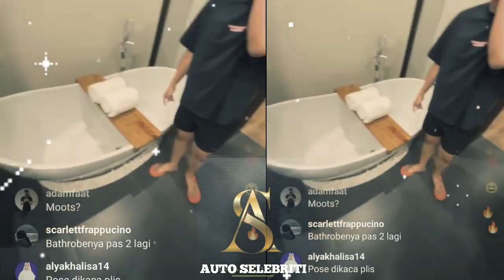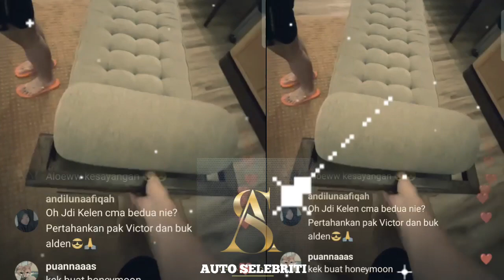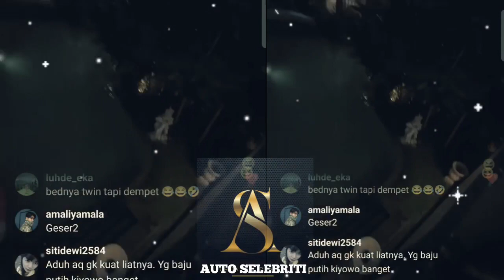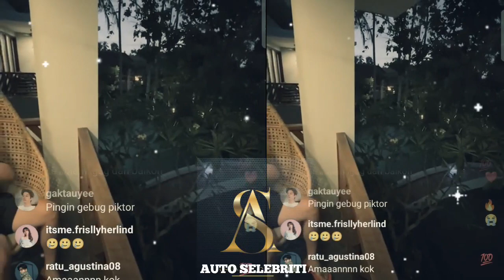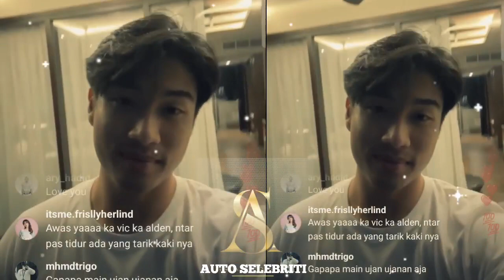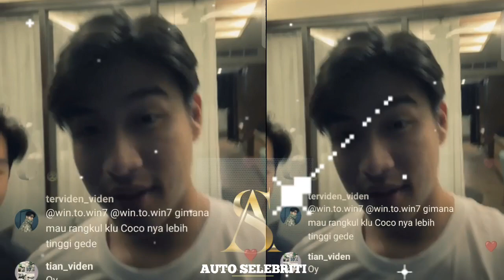Ada di Bali, Rupanya Victor sudah belikan oleh - oleh buat ayu tingting.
ayu ting ting dan victor agustino di lapor pak,
ramalan ayu ting ting dan victor agustino,
vlog ayu ting ting dan victor agustino,
kabar terbaru ayu ting ting dan victor agustino,
acara ayu ting ting dan victor,
acara brownis ayu ting ting dan victor,
ayu ting ting dan victor di acara lapor pak,
acara lapor pak ayu ting ting dan victor,
ayu ting ting dan victor masak bareng,
berita ayu ting ting dan victor,
bts ayu ting ting dan victor,
berita terbaru ayu ting ting dan victor,
pertemuan pertama ayu ting ting dan victor di brownis,
behind the scene ayu ting ting dan victor,
ayu ting ting dan chef victor,
ayu ting ting dan victor master chef,
ayu ting ting dan victor masak,
ayu ting-ting dan victor mci,
kedekatan ayu ting ting dan victor,
konten ayu ting ting dan victor,
foto ayu ting ting dan victor,
gosip ayu ting ting dan victor,
hubungan ayu ting ting dan victor,
hubungan ayu ting ting dan victor masterchef,
insert ayu ting ting dan victor,
ayu tingting dan victor jara,
ayu tingting dan victor j andrew high school,
ayu tingting dan victor j andrew,
ayu tingting dan victor jie,
ayu tingting dan victor jeffy,
ayu tingting dan victor jackson,
ayu tingting dan victor jian,
ayu tingting dan victor jiang,
kabar ayu ting ting dan victor terbaru,
kebersamaan ayu ting ting dan victor,
kemesraan ayu ting ting dan victor,
kisah ayu ting ting dan victor,
kabar ayu ting ting dan victor,
ayu ting ting dan victor lapor pak,
momen ayu ting ting dan victor,
mini series ayu ting ting dan victor,
youtube ayu ting ting dan victor masterchef,
ayu tingting dan victor ny,
ayu tingting dan victor newman,
ayu tingting dan victor new york,
ayu tingting dan victor newton,
ayu tingting dan victor ortiz,
ayu tingting dan victor oladipo,
ayu tingting dan victor ocean,
ayu tingting dan victor octopus,
ayu ting ting dan victoria pacaran,
podcast ayu ting ting dan victor,
pertemuan pertama ayu ting ting dan victor,
qiss you tv ayu ting ting dan victor,
ramalan ayu ting ting dan victor,
silet ayu ting ting dan victor,
tiktok ayu ting ting dan victor terbaru,
tiktok ayu ting ting dan victor,
lapor pak trans7 ayu ting ting dan victor
ayu tingting dan sahrul gunawan,
ayu ting ting dan sahrul gunawan sekarang,
ayu ting ting dan sahrul gunawan menikah,
berita ayu ting ting dan sahrul gunawan,
ayu ting ting dan sahrul gunawan agung,
ayu tingting dan sahrul gunawan audiobook,
ayu tingting dan sahrul gunawan asia,
brownis ayu ting ting dan sahrul gunawan,
ayu ting ting dan sahrul gunawan cardiologist,
ayu ting ting dan sahrul gunawan chevron,
ayu tingting dan sahrul gunawan chef,
ayu ting ting dan sahrul gunawan dds,
ayu ting ting dan sahrul gunawan dress price,
ayu tingting dan sahrul gunawan day,
ayu tingting dan sahrul gunawan debate,
ayu tingting dan sahrul gunawan diet,
ayu tingting dan sahrul gunawan episode,
ayu ting ting dan sahrul gunawan family indonesia,
ayu ting ting dan sahrul gunawan family,
ayu ting ting dan sahrul gunawan family forbes,
ayu tingting dan sahrul gunawan full episodes,
ayu tingting dan sahrul gunawan full movie,
ayu tingting dan sahrul gunawan films,
ayu tingting dan sahrul gunawan ghana,
ayu tingting dan sahrul gunawan germany,
ayu ting ting dan sahrul gunawan houston tx,
ayu ting ting dan sahrul gunawan hayward,
ayu ting ting dan sahrul gunawan houston cardiac,
ayu tingting dan sahrul gunawan horse,
ayu tingting dan sahrul gunawan hunt,
ayu tingting dan sahrul gunawan high school,
ayu tingting dan sahrul gunawan ig live,
ayu tingting dan sahrul gunawan ig,
ayu ting ting dan sahrul gunawan jusuf,
ayu ting ting dan sahrul gunawan jusuf family,
ayu tingting dan sahrul gunawan live,
ayu ting ting dan sahrul gunawan online shop,
ayu ting ting dan sahrul gunawan online,
ayu tingting dan sahrul gunawan original,
ayu tingting dan sahrul gunawan official,
ayu tingting dan sahrul gunawan oklahoma,
ayu ting ting dan sahrul gunawan putus,
ayu ting ting dan sahrul gunawan paintings,
ayu ting ting dan sahrul gunawan pacar,
ayu ting ting dan sahrul gunawan raharja,
ayu tingting dan sahrul gunawan remix,
ayu tingting dan sahrul gunawan recipe,
ayu tingting dan sahrul gunawan tv,
ayu tingting dan sahrul gunawan trailer,
ayu ting ting dan sahrul gunawan uconn,
ayu tingting dan sahrul gunawan university,